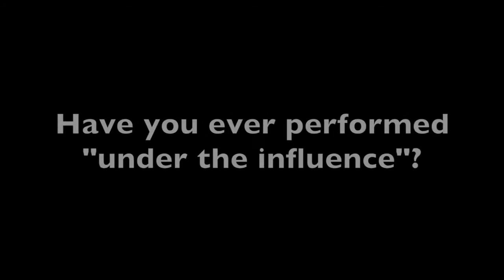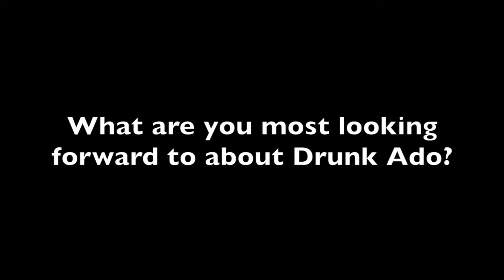Drunk Ado About Nothing: Beatrice & Benedick Interviews pt2 | Dauntless City Theatre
We interviewed the actors who are playing Beatrice and Benedick in our Drunk Ado About Nothing this February 14th 2015, and got to know a little bit about who these actors are.

Feb 14th:
Clare Blackwood will be Beatrice
Matthew Lawrence will be Benedick